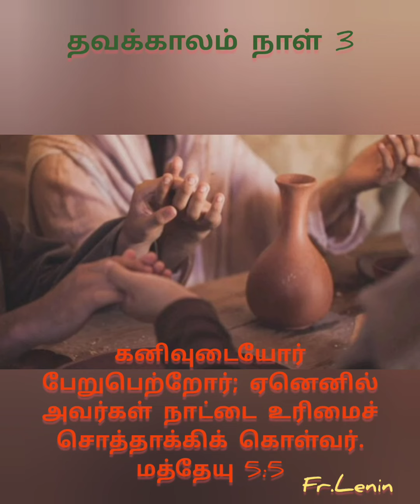தவக்காலம் நாள்: 3 "கனிவோடு இருங்கள்" Thought for Lenten Season.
தவக்காலம் நாள்: 3 "கனிவோடு இருங்கள்" Thought for Lenten Season.Rev.Fr.Lenin